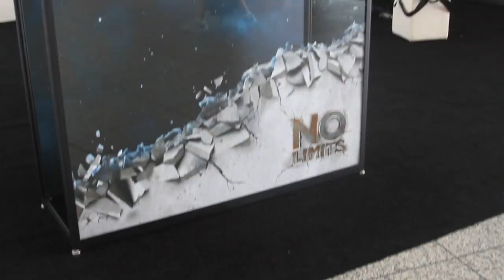Avishek Kumar & George Hamilton | VMworld 2014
Avishek Kumar, XtremIO, and George Hamilton, EMC ViPR,  at VMworld 2014 with Dave Vellante